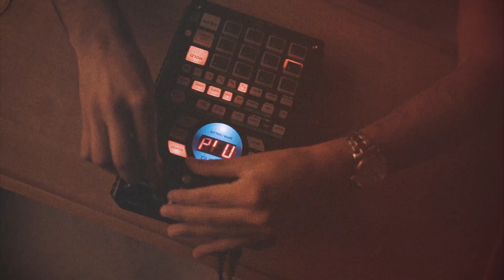10. Made in M & Juan RIOS - Llamamos otra vez a los lagartos a ver si tal